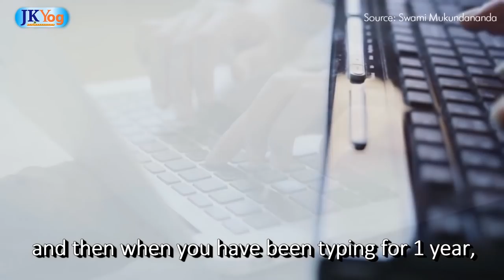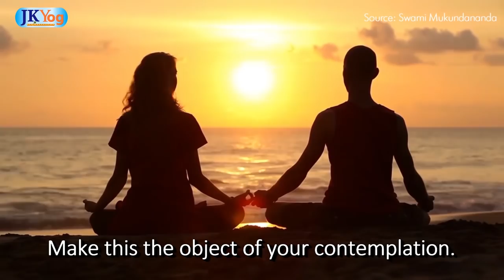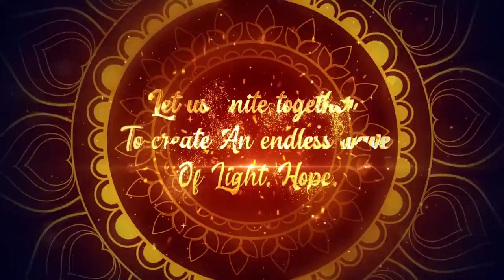How to Overcome Any Weakness in your Life without Feeling Discouraged? | Swami Mukundananda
In this video, Swami Mukundananda explains how to overcome any of your weaknesses without feeling discouraged.

It's usual to feel despondent when we realize some shortcomings in us that we need to address. However, we need to accept it as part of the development process and keep moving forward.

Key-Takeaway: Always be aware of your weaknesses, but when you begin to feel discouraged, immediately bring your focus to the solution side of things. In this way, you will be motivated to work even harder and practice more, which is essential to your success.

JKYog videos
Jagadguru Kripaluji Maharaj
How to overcome your Weaknesses in Life?
How to overcome any Weakness in Life?
How to overcome your shortcomings?
How to Keep Improving in Life?
How to Keep Progressing in Life?
How Not to Feel Discouraged by your Weaknesses in Life?
Self Development
Self Development
Swami Mukundananda Inspiration
Swami Mukundananda Motivation
JKYog Motivation
JKYog Inspiration

- 21 Day Happiness Challenge by Swami Mukundananda

- Realize this to Believe You can Achieve Anything in Life - Swami Mukundananda Life Motivation

- Staying Motivated When you Don't see Results - Watch this | Swami Mukundananda